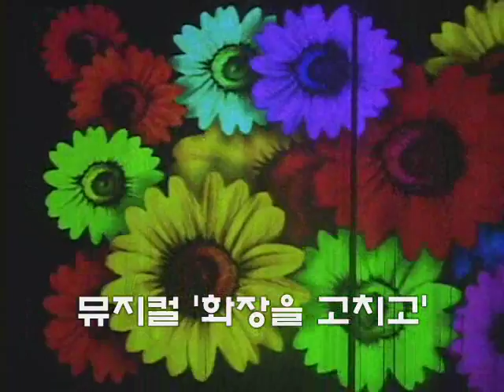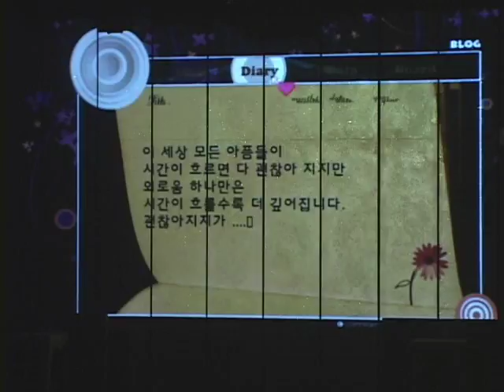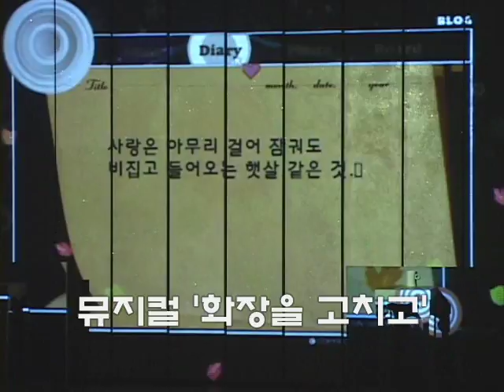뮤지컬 화장을 고치고,최성원,신주연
뮤지컬 화장을 고치고,뮤지컬 화장을 지우고,최성원,신주연